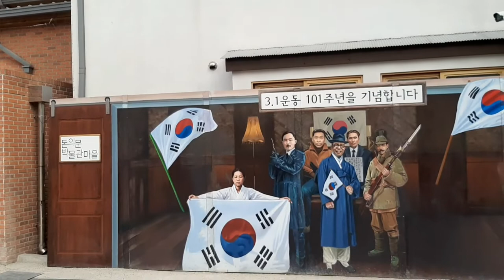Introduction to Historical Korean Dramas | Korean Palace tour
Ever wondered what goes on in historical Korean dramas?
In this video I try to answer some questions about such Sageuks and give a brief introduction to Korean history!

0:00 Deoksogung Walkway
1:36 Intro
2:09 1. Fact or Fiction?
3:16 2. Time period/era
5:00 3. Costumes
6:17 4. Architecture
6:27 5. Classism
8:20 Museum Village
8:52 Deoksugung and outro

Do you have any questions about Kdramas?

This video was in collaboration with K-Travel bus.
They have several 1 night 2 days tours to 7 different locations in Korea!
Deagu, Gangwon, Chungbuk, Jeonnam, Gyeongbuk, Gongju and Changwon